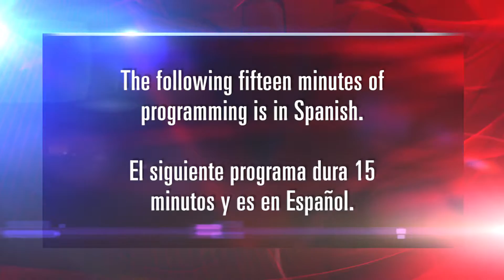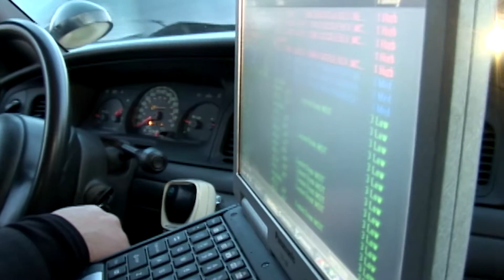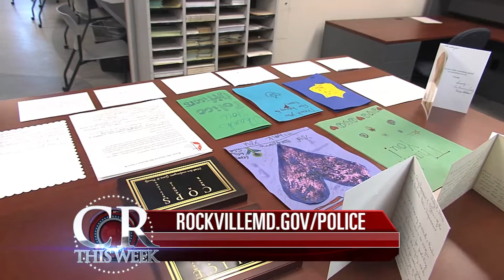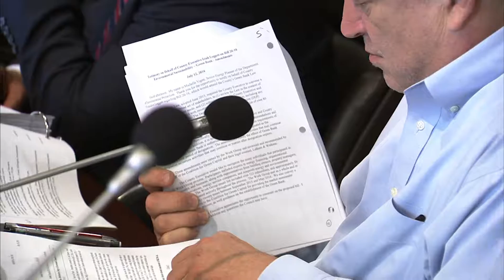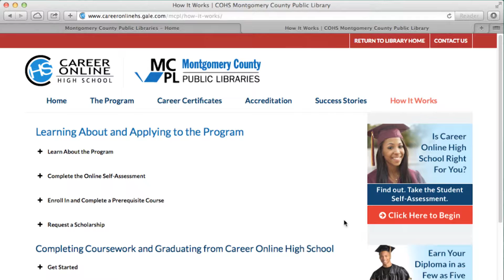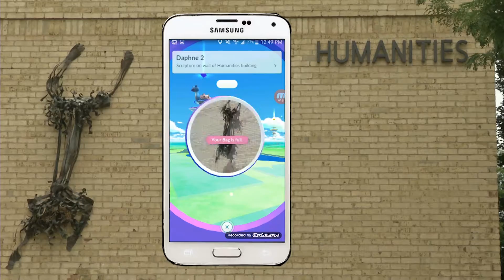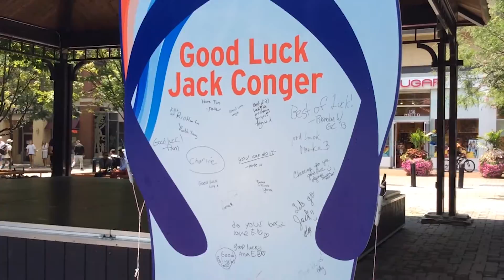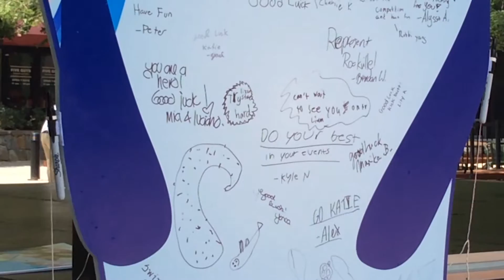Cápsula Informativa del Condado de Montgomery Episode 328 August 5, 2016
Lorna Virgili hosts “Cápsula Informativa del Condado de Montgomery”, a Spanish language informative show:  County Executive Ike Leggett releases a study on the use of electronic control devices or Tasers by the County Police; County commuters cope of Metro’s SafeTrack repairs on the red line; County Council hear from officials about the 911 center interruption of service that occurred last month; Hundred of county residents celebrate National Night Out and two county residents will compete in the 2016 Olympic games in Rio.  These stories plus what happened in our Radio Show “Montgomery al Día” this week.